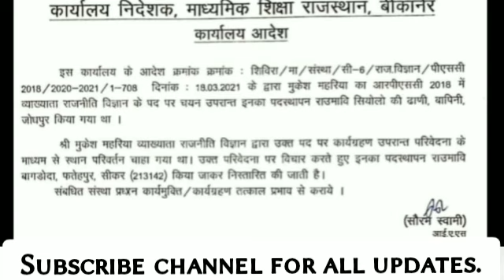राजस्थान में अब नवनियुक्त कार्मिकों के भी स्थानांतरण गृह जिले में होना शुरू।।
University_Exam_Breking_News
Kumaun university
Delhi University
Haryana University
Maharashtra University
Karnataka University
Bihar University
MP University
UP University
Chattisgarh University
Himachal Pradesh University